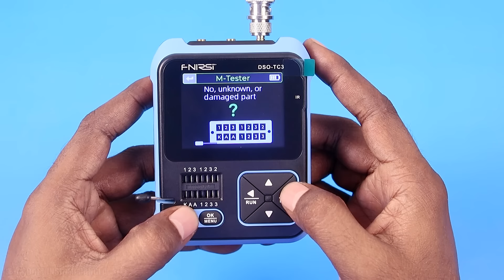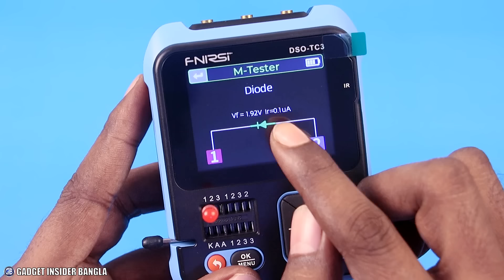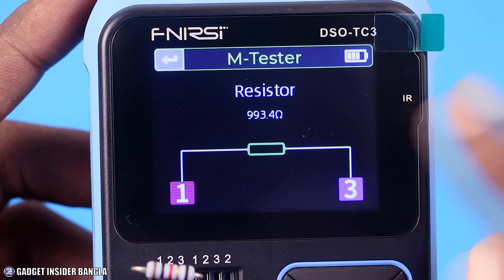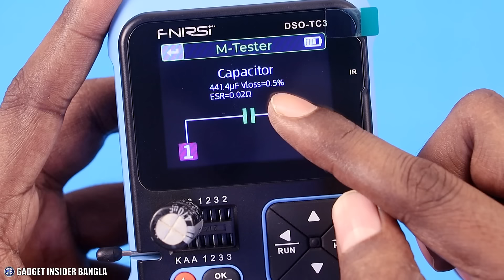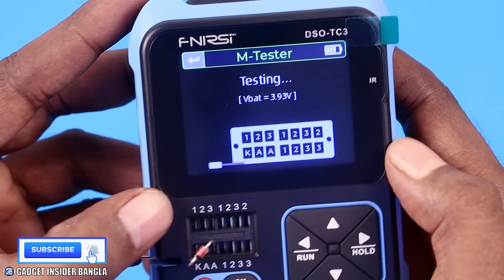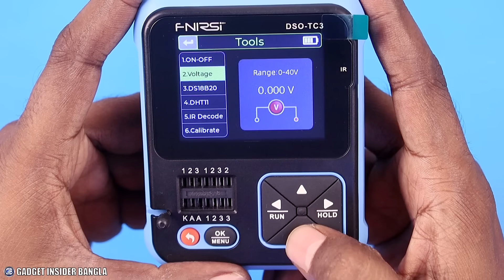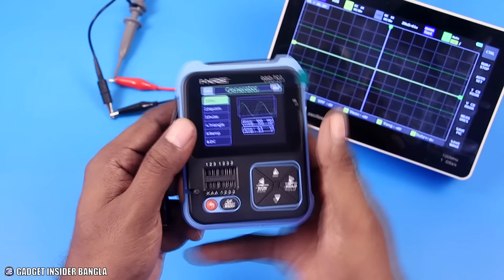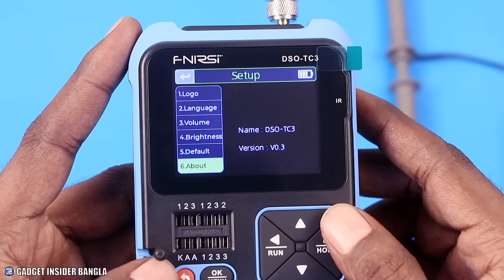ইলেক্ট্রনিক্স কাজে স্বপ্নের ডিভাইস!❤️ FNIRSI DSO-TC3 Bangla Review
✅ ডিভাইসটি কেনার লিংক

🔥Use these codes & get exclusive discounts!
▶️$2 OFF For orders over $20; Code: IFPA5OT
▶️$5 OFF For orders over $50; Code: IFPVMK9
▶️$25 OFF For orders over $200; Code: IFPVNXM
▶️$50 OFF For orders over $400; Code: IFPCZ1Y

Oscilloscope Bangla Review
Oscilloscope Price in BD
Best Budget Oscilloscope